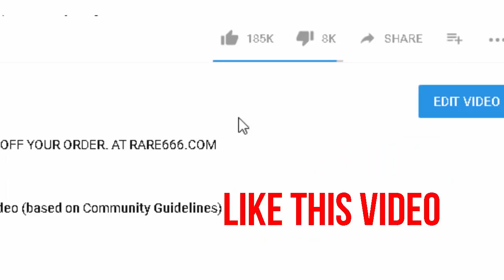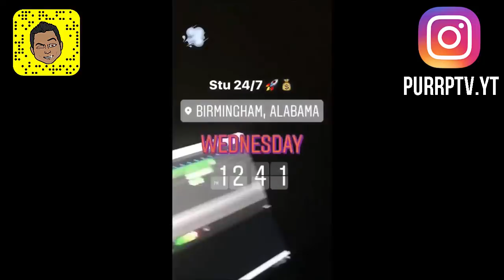YBN Nahmir Gets his Wisdom Teeth Removed (FUNNY) 😂😂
► PROMOTIONS
» A Song Post: 40$ per track
» Mixtape/Album upload: 100$

» XXXTENTACION - GnarlyGuyAnthem!
PURRPTV is a curation channel with aims to display the best hot hip hop,
underground rap and a range of genres such as sad lofi / emotional trap hiphop &
alternative music from underrated artists you may not have heard
of and such big talents as XXXTENTACION Blackbear Lil Peep Juice WRLD and more. All ages welcome!